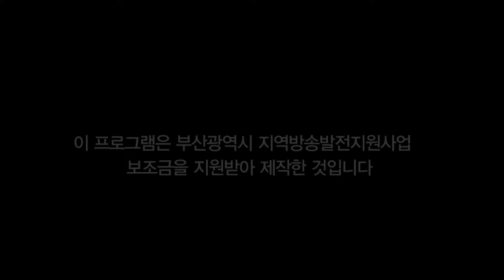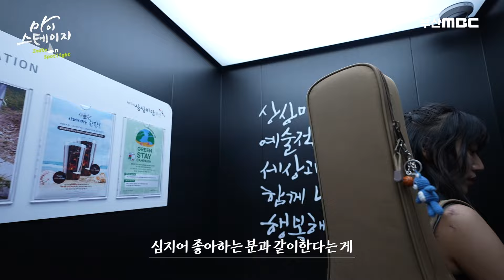싱어송라이터 '프롬'과 부산의 신인 뮤지션 '최언서'가 만났다!🎤🎶 [ 마이스테이지 11화 - 인디온스포트라이트 ] 20240822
· 방송 : 마이스테이지 11회 (특집 인디온스포트라이트)
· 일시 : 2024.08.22